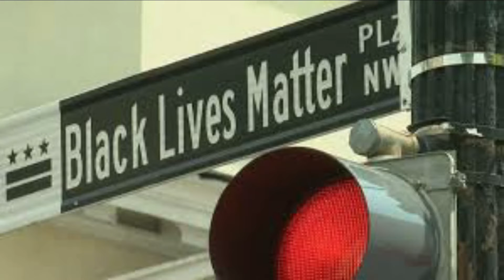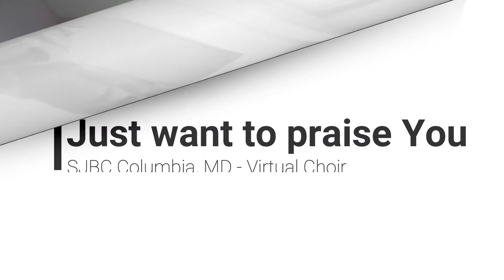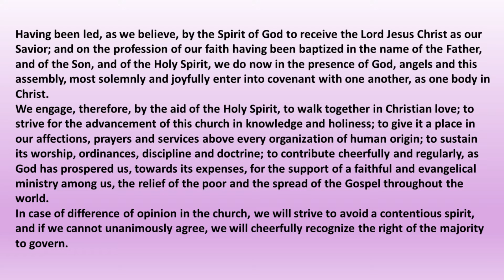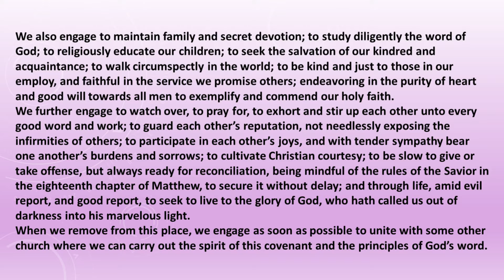SJBC Columbia, MD 1st Sunday July 10:15am